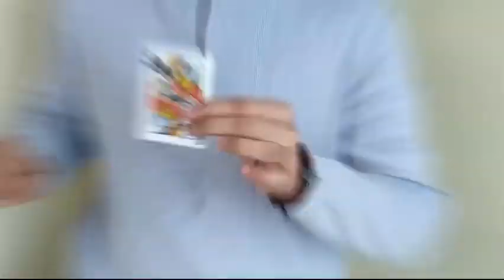Saturn Magic - TWISTED CARD by Alex Soza video DOWNLOAD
to purchase this item or view our fantastic range of other magic products